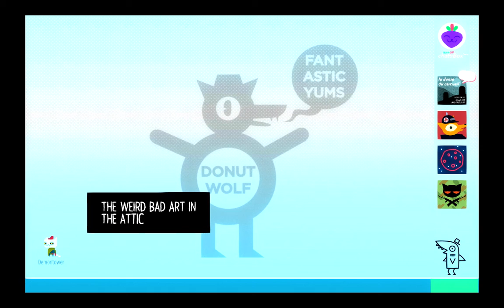Night in the Woods Historical Society with Gregg Part 2